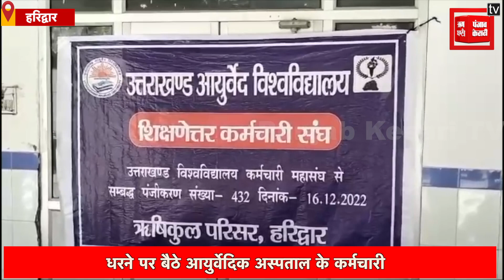धरने पर बैठे ऋषिकुल आयुर्वेदिक कॉलेज और अस्पताल के कर्मचारी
धर्मनगरी हरिद्वार में ऋषिकुल आयुर्वेदिक कॉलेज और अस्पताल के कर्मचारी अपनी मांगों को लेकर एक बार फिर से धरने पर बैठ गए है. कर्मचारी न सिर्फ धरने पर बैठे है...ब्लकि अपने सभी कामों का उन्होंने बहिष्कार कर दिया है. आक्रोशित कर्मचारियों ने चेताया कि अगर उनकी मांगों का निस्तारण जल्द नहीं किया गया तो वह तालाबंदी कर उग्र आंदोलन करेंगे.